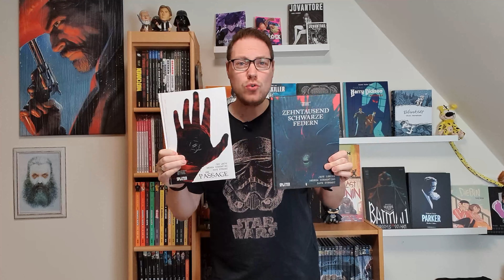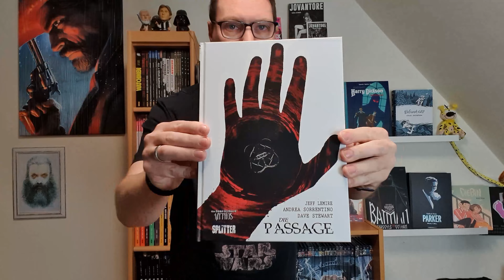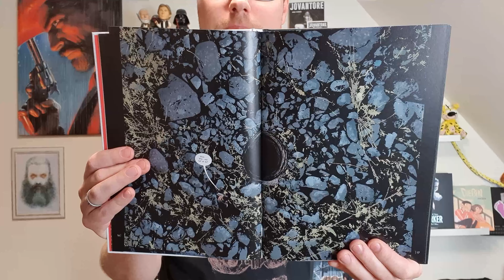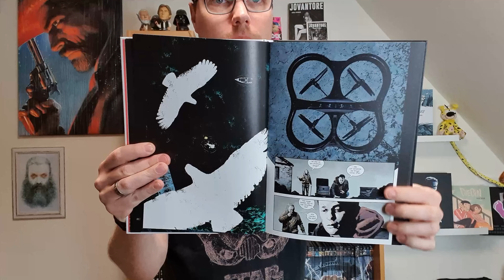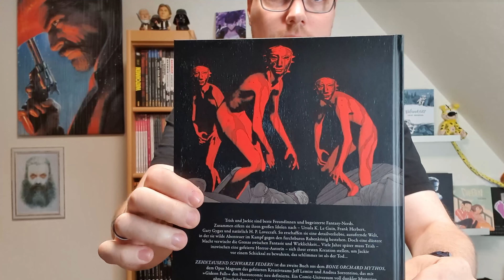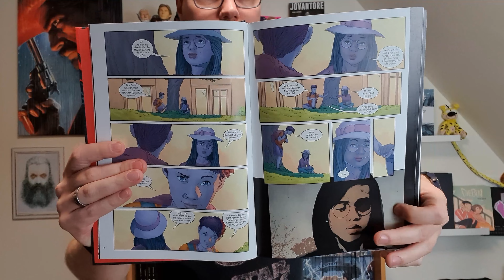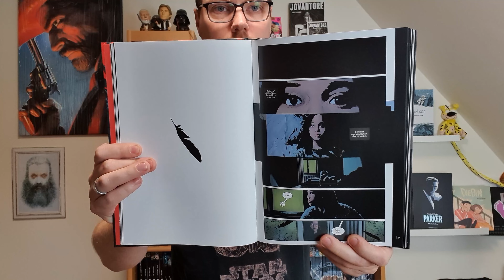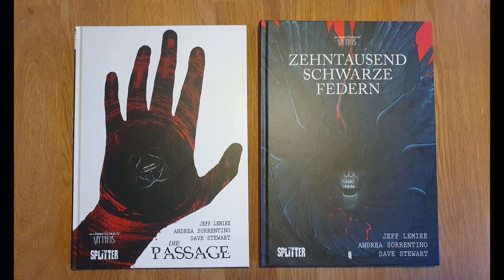Bone Orchard Mythos: Die Passage & Zehntausend Schwarze Federn von Jeff Lemire | (Comic Review) 209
Eine winzige Insel im sturmgepeitschten Meer, ein einsamer Leuchtturm, nur von einer verschrobenen Wärterin bewohnt, und ein junger Geologe, der ein mysteriöses Phänomen untersuchen soll: Einen Schacht im Felsgranit, der scheinbar endlos tief führt… und eine unwiderstehliche Anziehungskraft besitzt. Was lauert an seinem Grund? Und wird der Wissenschaftler seinem Sog entkommen können?

Zum Comic
Splitter Verlag
Hardcover
96 Seiten

"Die Passage habe ich freundlicherweise vom Splitter Verlag als Rezensionsexemplar zur Verfügung bekommen"

Trish und Jackie sind beste Freundinnen und begeisterte Fantasy-Nerds. Zusammen eifern sie ihren großen Idolen nach – Ursula K. Le Guin, Frank Herbert, Gary Gygax und natürlich H. P. Lovecraft. So erschaffen sie eine detailverliebte, ausufernde Welt, in der sie wilde Abenteuer im Kampf gegen den furchtbaren Rabenkönig bestehen. Doch eine düstere Macht verwischt die Grenze zwischen Fantasie und Wirklichkeit… Viele Jahre später muss Trish – inzwischen eine gefeierte Horror-Autorin – sich ihrer ersten Kreation stellen, um Jackie vor einem Schicksal zu bewahren, das schlimmer ist als der Tod…

Zum Comic
Splitter Verlag
Hardcover
168 Seiten

(*) Partnerlinks - Keine Kosten für dich, kleine Provision für mich.